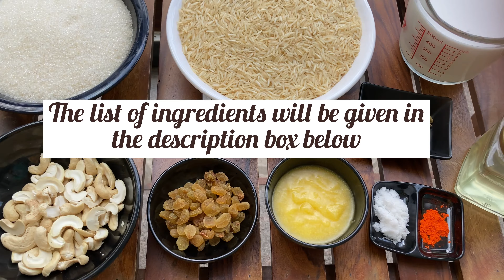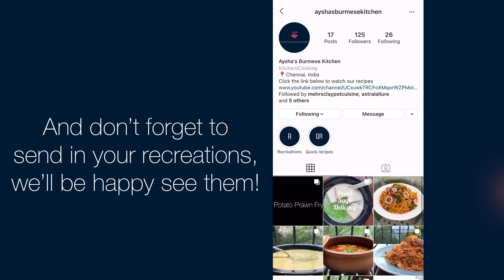Zarda Rice // Sweet Rice Dessert Recipe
Zarda rice is a sweet rice recipe that's extremely popular in India, especially the northern parts of India, the sweet flavours just end up making a perfect dessert for any special occasion or just generally for the dessert lovers!
The ingredients you will need are:

Basmati rice [750 grams]
Coconut milk [2 litres]
Cashews [75 grams]
Raisins [30 grams]
Ghee [50 grams]
Cardamom [5-6]
Cinnamon sticks [2 inch stick]
Coconut oil [150 grams]
Salt [2 tsp]
Orange food colouring [1/2 tsp]

Serves [10]

Cooking starts at 00:42

Musician: ASHUTOSH